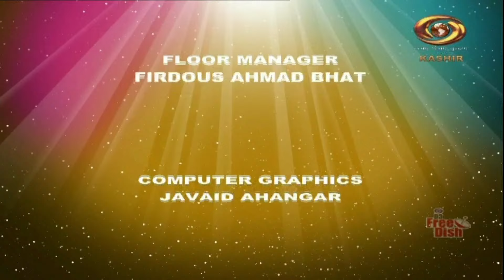Good Morning J & K" | 23/08/2024